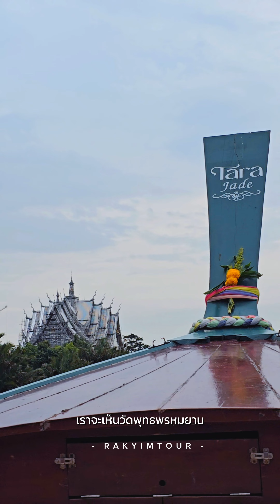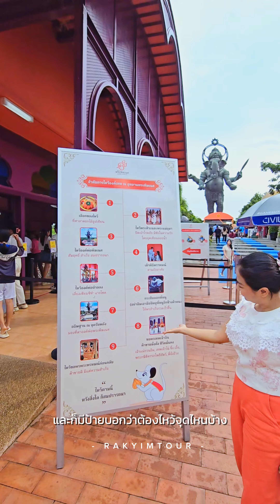🛶 ล่องเรือไม้ บางคล้า ธาราเจด ไหว้พระพิฆเนศ องค์ยืนที่สูงที่สุดในโลก ถ่ายรูปโบสถ์สีทอง ฉะเชิงเทรา 🙏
🛶✨️️ ล่องเรือไม้ บางคล้า ธาราเจด ไหว้ พระพิฆเนศ องค์ยืนที่สูงที่สุดในโลก ! ถ่ายรูปโบสถ์สีทอง วัดสีเงิน ขอพรพระเจ้าตากสิน ดูฝูงค้างคาวแม่ไก่ ริมแม่น้ำบางปะกง ฉะเชิงเทรา 🙏🦇
เปลี่ยนบรรยากาศมาล่องเรือไม้ที่แม่น้ำบางปะกง ทริปนี้เรามาขึ้นเรือ ธาราเจด กันที่ท่าเรือวัดปากน้ำโจ้โล้ โบสถ์สีทองสุดอลัง ล่องเรือไปเรื่อยๆ เราจะเห็นวิถีชีวิตริมแม่น้ำสุดคลาสสิก ตลาดน้ำ บ้านเรือนโบราณ ล่องไปเรื่อยๆ เราจะเห็นวัดพุทธพรหมยาน วัดสีเงินสวยงามสุดๆ ล่องไปเรื่อยๆจนถึงพระพิฆเนศองค์ยืนที่สูงที่สุดในโลก
เรือจะจอดที่นี่แล้วเราก็ลงมาไหว้ขอพรพระพิฆเนศ ข้อดีของการล่องเรือมาเที่ยวที่นี่ คือเดินจากท่าเรือไปตรงที่ไหว้คือไม่ต้องเดินไกล แป๊บเดียวถึง มีจุดให้เช่าชุดบูชาองค์พระพิฆเนศ และมีป้ายบอกว่าต้องไหว้จุดไหนบ้าง ใครอยากขอพรอะไร ก็ขอกันได้ที่นี่เลยค่า !
หลังจากนั้น เราก็มาล่องเรือกันต่อเพื่อไปดูฝูงค้างคาวแม่ไก่บนต้นไม้ที่วัดโพธิ์ บางคล้า ถ้ามาเที่ยวช่วงเย็นๆ เราจะได้เห็นฝูงค้างคาวออกหากินตอนกลางคืน แวะมาขอพรองค์พระนอนไสยยาสน์ที่วิหารเก่าแก่กว่าร้อยปีและ ศาลพรเจ้าตากสิน ที่คาดว่าเป็นที่พักทัพของสมเด็จพระเจ้าตากสินมหาราช เมื่อครั้งยกทัพไปต่อสู้กับพม่า ที่บริเวณปากน้ำโจ้โล้นั่นเอง
ทริปล่องเรือวนกลับมาที่วัดปากน้ำโจ้โล้ เป็นอีกทริปล่องเรือสุดชิลล์ บนเรือไม้ธาราเจด มุมถ่ายรูปสวยและคลาสสิกสุดๆ รวมถึงสายมูคือได้ขอพรแบบทั้งพระพิฆเนศ พระเจ้าตาก  และวัดหลายๆที่ที่บอกเลยว่าสวยสุดๆ ใครมาเที่ยวบางคล้า แล้วอยากเปลี่ยนบรรยากาศมาล่องเรือเที่ยวแทนการนั่งรถแบบเดิมๆ ต้องลองมาล่องเรือที่นี่สักครั้งค่า !